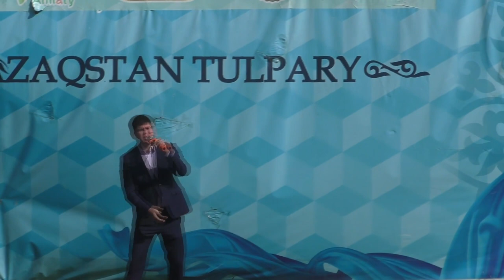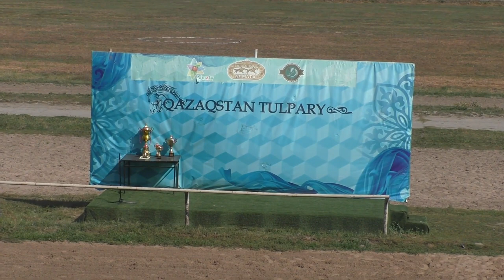Ұшқыр аттар жарысы-2 Horse Race-2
Алматы ипподромында өткен таза қанды ұшқыр аттар жарысынан көріністер. Екінші бөлім.
Horse Race. The second part